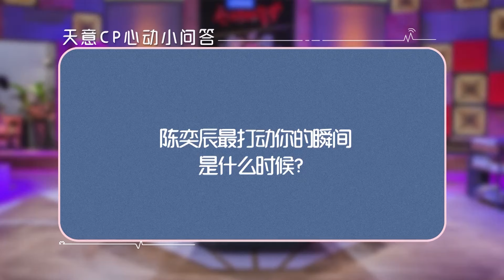💕天意CP超甜回訪！陳奕辰被張天迷倒只需要一個回頭，搞怪日常就是歡喜冤家 | 心動的信號 第二季|綜劇安利社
谢谢大家对《心動的信號 第二季》的喜欢与支持
我們會在每日的晚上七點更新，盡情期待吧~

《心动的信号》第二季。心动侦探团将以第三方视角为观众捕捉素人情感小细节，共同探讨心动话题。
▶嘉宾：宋茜、郑恺、杨丞琳、杨超越、杜海涛5位艺人以及心理学者刘轩共同组成。